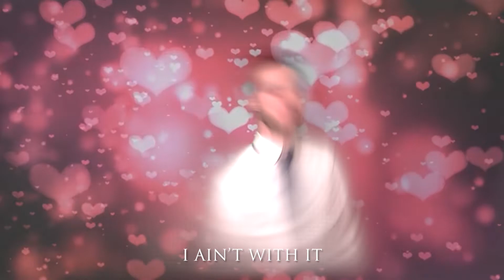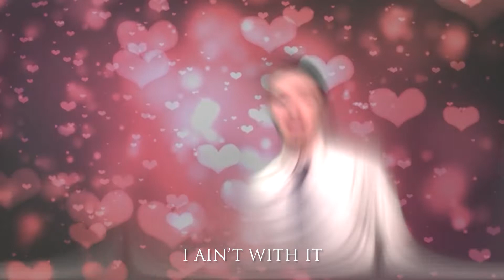Lip Sync Music Video - Jealous (I Ain't With It) by Chromeo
WPLP TV's First Big Music Video Production! Listen To WPLP The Pulp Student Radio